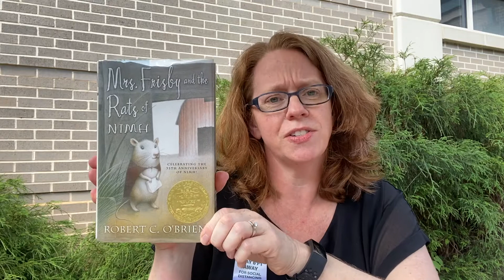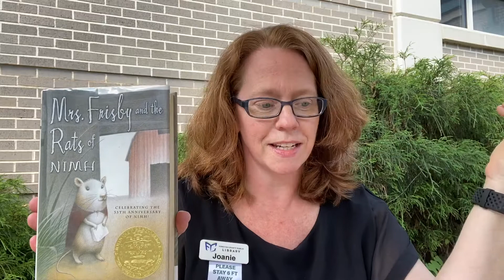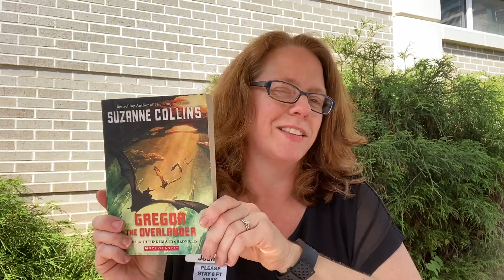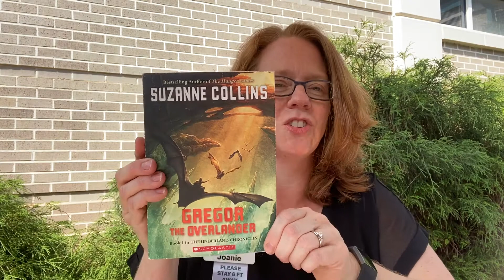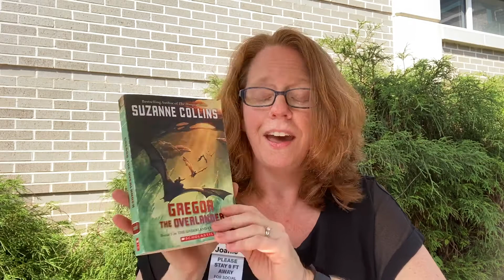Book Nook: Epic Voyages (June 18, 2020)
Welcome to the Book Nook, an online book club where kids and tweens can discover new books and fun projects.

Today, Ms. Joanie from the Cumming Library is recommending stories with epic voyages! She'll tell you about two great books, MRS. FRISBY AND THE RATS OF NIMH by Robert C. O'Brien and GREGOR THE OVERLANDER by Suzanne Collins, then challenge you to make your own paper orgiami boat (that actually floats!) with the instructions posted

Did you make an origami boat? Share it with us (with help and permission from your grownup)

See you next Thursday in the Book Nook!